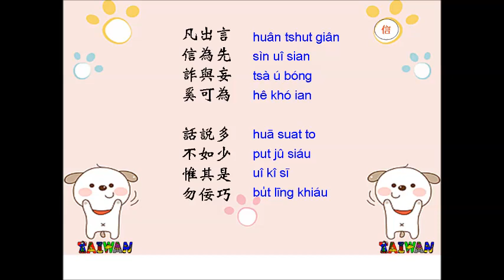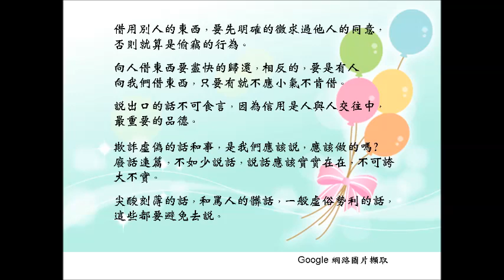弟子規--08用人物~切戒之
Taiwan Taiwanese  台語　河洛漢語　弟子規解說　富翔文化出版公司VCD
google網路圖片擷取  姿云  于晴  Alice 錄音